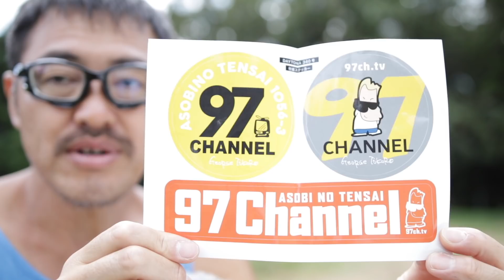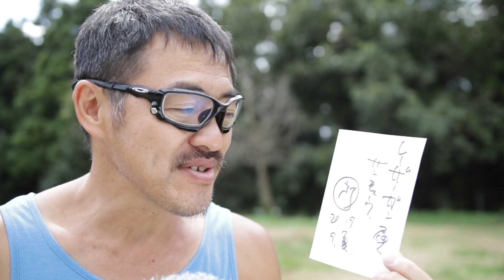所さんありがとうございます！手紙が届いて感動！マック堺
マック堺のパーカーなど販売